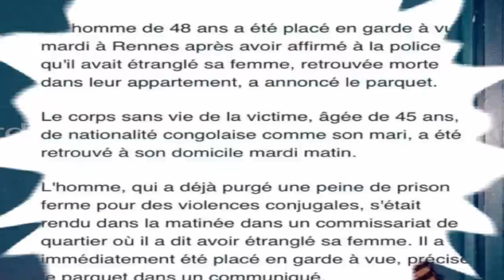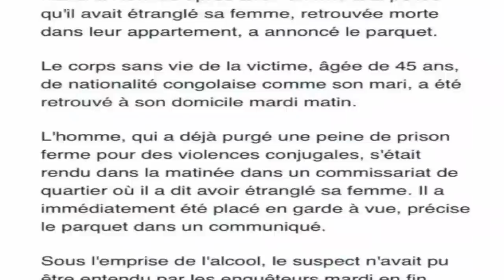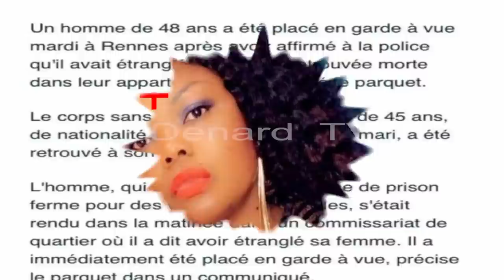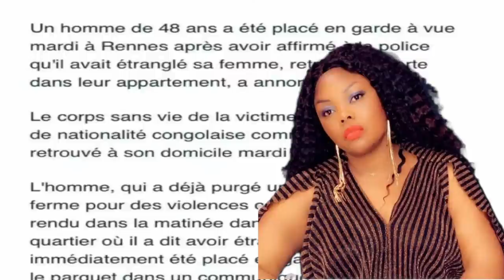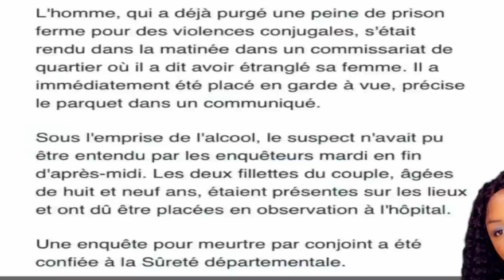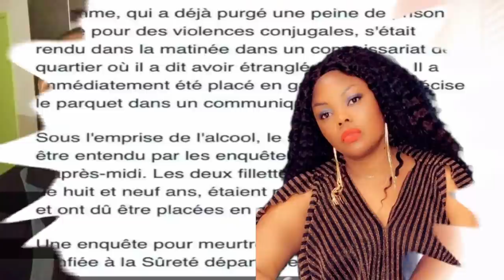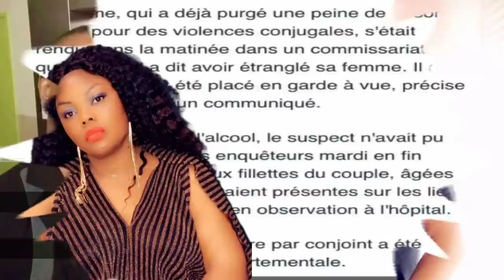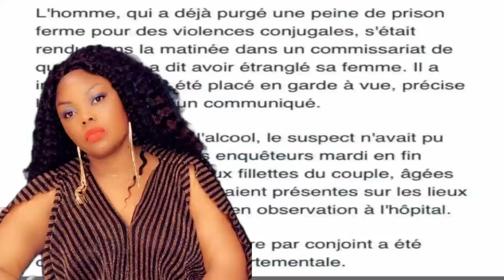🔴VERITE EBIMI MARCO KATALAY ABOMI MARIE MAMAN BANA NAYE POTO MAKAMBU ELOKO ELEKI TIKA EZATE BOYOKA